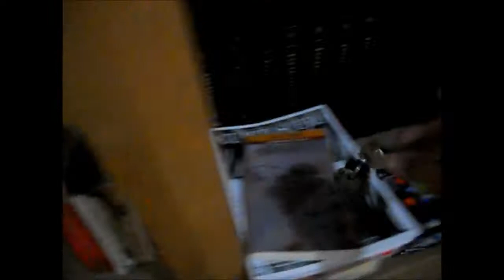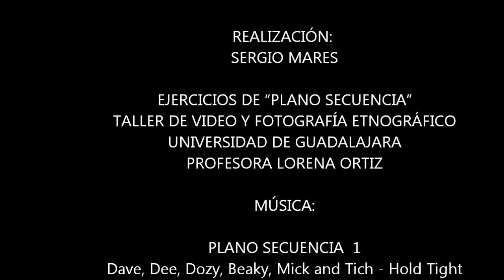3 ejercicios de "Plano secuencia"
Ejercicios para la materia de "fotografía y video etnogrñafico.
Universiadad de Guadalajara